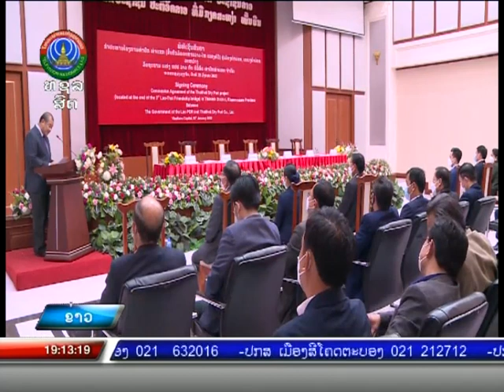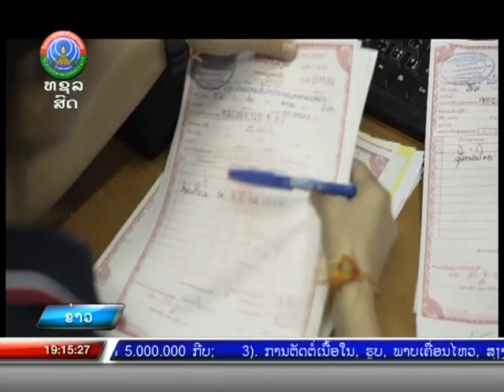ເຊັນສັນຍາສໍາປະທານໂຄງການ ທ່າບົກທ່າແຂກເພື່ອພັດທະນາ ໂລຈິສຕິກການຂົນສົ່ງສິນຄ້າ [31-01-2022]